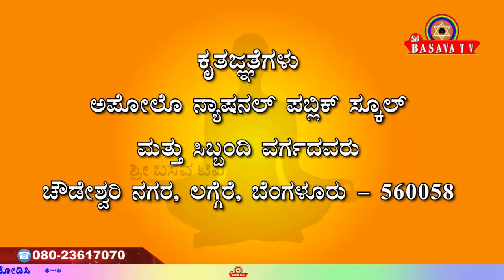Sri Basava Tv- Basava Yoga- Health Program- Jagadeesh- Ep 01